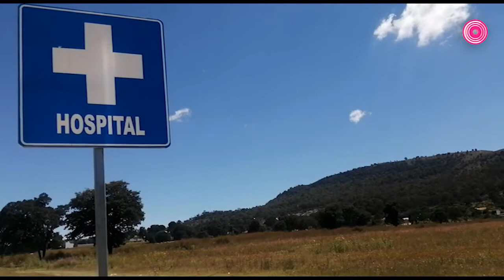Terreno en Amozoc donde se pretende crear un hospital no cuenta con los requeridos que exige el IMSS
El terreno en Amozoc donde se pretende crear el hospital que sustituya al San Alejandro no cuenta con los requeridos básicos que exige el IMSS.